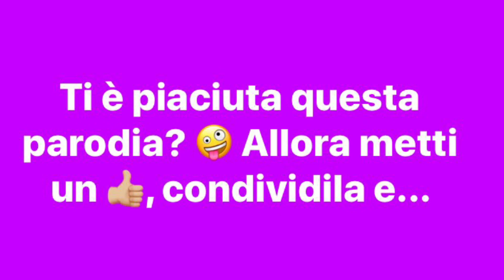PARODIA “Zitti e buoni”, Måneskin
Testo:

Non si capisce di che parlo
Ma butto rabbia e un po' di fango
Lo so che sembro esaurita
Ma tu lo sai, non sto scherzando
Scusate, mi diverto tanto
E il palco non mi sembra alto
E si, mi sono divertita
quindi ora sto cantando
Buonasera ingegneri e dottori
Di tutti i colori
Vi conviene non fare più errori
Vi conviene stare zitti e buoni
Questo volo è strano
son rompicoglioni
Troppe notti lavoravo fuori
Mo' tiro i capelli a questi sboroni
Sguardo fisso da rompimaroni
Quindi Ryanair non puoi buttarmi fuori

Sono stata a una festa perché io mica lavoro
Son malata di testa perché io la vita mi godo

Su Insta pagine e pagine
la vostra vita di lacrime
Io ho un aereo e 3 macchine
Voi solo sfigati, lesbiche e acide
con le tette ormai flaccide
in questo aereo sputo io
mi piace questo passatempo
ormai mi sento quasi Dio
E non c'è nessuno che fermi
La mia farmacodipendenza
Io son la protagonista
La regina della grettezza
Mascherina e quarantena
Sono balle e munnezza
Se vuoi fermarmi, ritenta
Prova a tagliarmi la testa
Perché

Karma, io credo nel vero karma
Non mi resta che cantarla
Una canzone sul karma
Che qui mi manca l’aria

Sono malata di testa perché io la vita mi godo
Perché io la vita mi godo